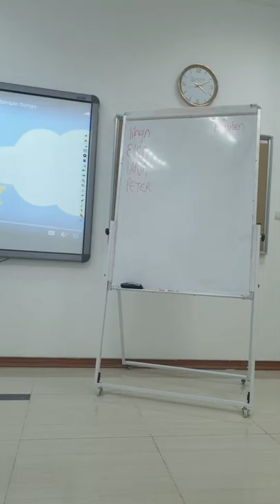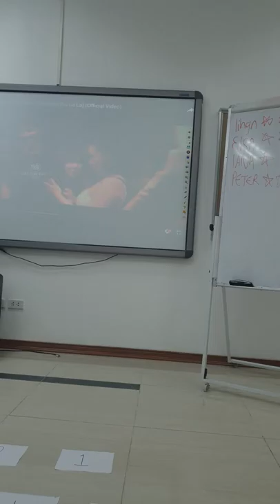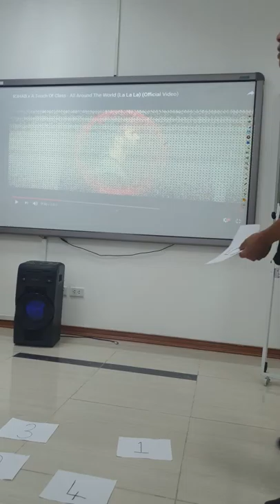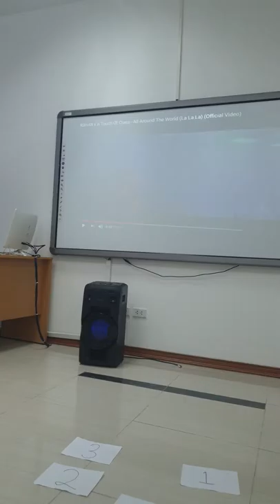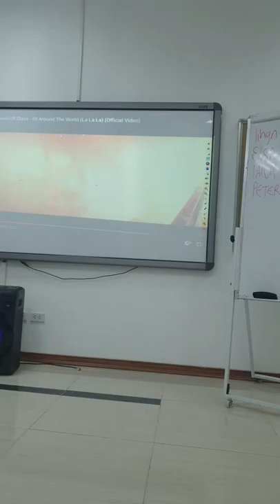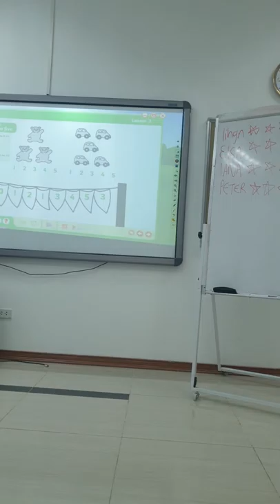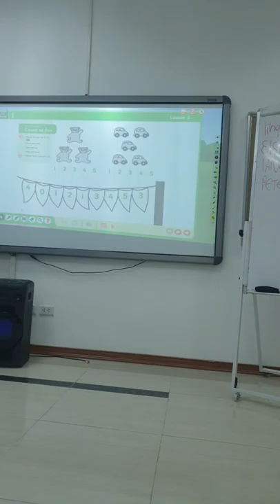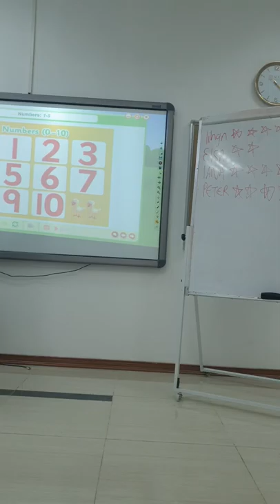Breyten_Teaching video